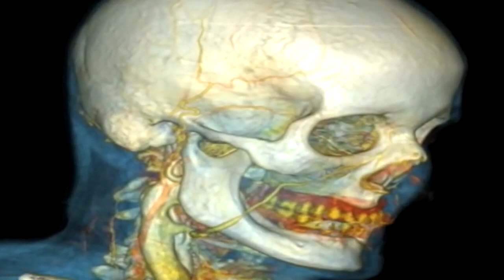EXPO ANATAOMIA 2017 UMSNH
Con el finalidad de promover la enseñanza anatómica para que no sólo se quede en los espacios universitarios, sino que trascienda al público en general para que conozcan cómo está conformado el cuerpo humano, la Facultad de Odontología de la Universidad Michoacana de San Nicolás de Hidalgo (UMSNH), realizará la “Expoanatomía Humana 2017.

A decir del Coordinador del Anfiteatro de la Facultad de Odontología, Arturo Velasco López, esta actividad realizada de manera anual es una gran aventura anatómica que está cumpliendo 30 años de trabajo académico, exhibiendo más de 500 piezas desde un enfoque nuevo porque son producto del trabajo anatómico y de disección.

“Todos los trabajos que presentarán son elaborados por los instructores de disección de la Facultad y por alumnos de la misma; tenemos la oportunidad de que ingresen alumnos de primer y segundo grado abordando temas como la totalidad del cuerpo humano y la anatomía de cabeza y cuello en cuanto a huesos, músculos, sistema nervioso, arterias, y  venas se refiere, además de temas de interés médico odontológico”.